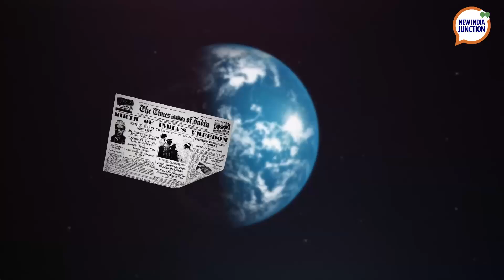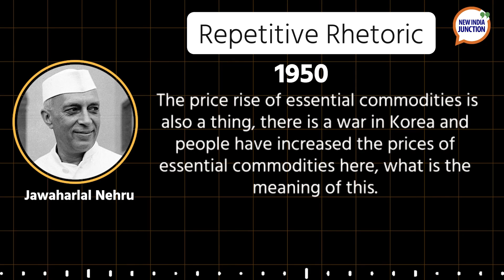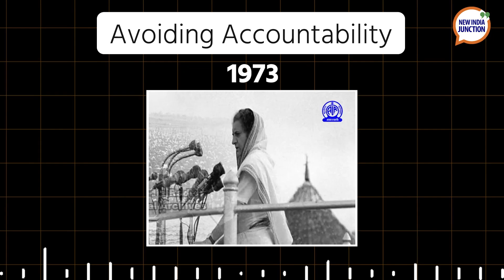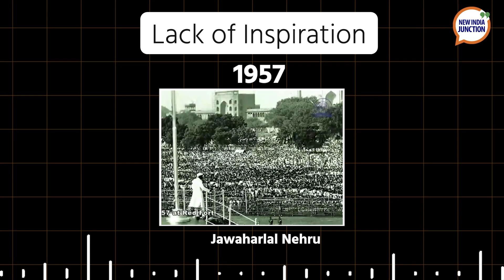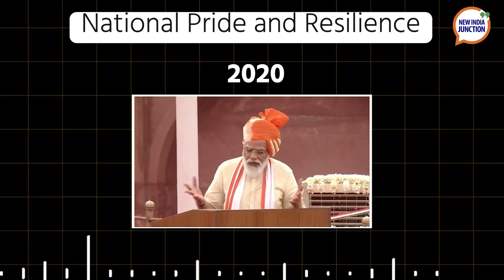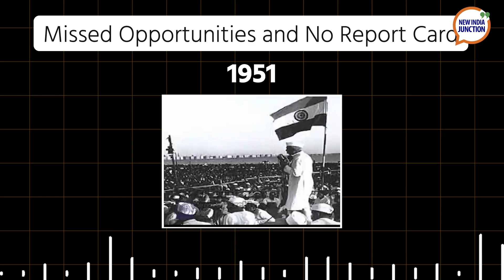Independence Day Speeches - How Prime Ministers’ addresses shaped India’s future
Independence Day speeches have long been a reflection of India’s leadership and its vision for the future

From Prime Ministers Nehru to Indira and Rajiv Gandhi, these addresses offered insight but also missed crucial opportunities to inspire and unite the nation

We explore how PM Modi’s approach has redefined this platform, turning it into a call for action and accountability